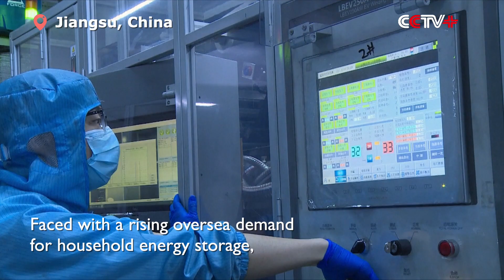China's NEVs, Lithium, Solar Batteries Drive Export Boom in Q1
China's total import and export value of goods rose 4.8 percent year on year to 9.89 trillion yuan (over 1.43 trillion U.S. dollars) in the first quarter of this year, according to the latest data from the General Administration of Customs.

The three new products, which refer to electric passenger vehicles, lithium batteries and solar batteries, performed particularly well.